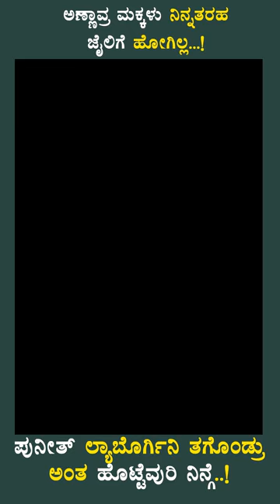ದರ್ಶನ್ ಫ್ಯಾನ್ಸ್ ಗೆ ಲಾಯರ್ ಜಗದೀಶ್ ವಾರ್ನಿಗ್...! | Lawyer Jagadish Exclusive talk on Darshan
ನಿಮಗೆ ಈ ವಿಡಿಯೋ ಇಷ್ಟವಾದಲ್ಲಿ ದಯವಿಟ್ಟು ಲೈಕ್ ಮಾಡಿ, ಶೇರ್ ಮಾಡಿ ಹಾಗು ನಮ್ಮ ಸಖತ್ ಸಿನೆಮಾ' ( Sakhath Cinema )ಯೂಟ್ಯುಬ್ ಚಾನೆಲ್ ಅನ್ನು ಸಬ್ಸ್-ಕ್ರೈಬ್ ಮಾಡಿ. ನಮ್ಮ ಎಲ್ಲಾ ವಿಡಿಯೋಗಳ ಮಾಹಿತಿಯನ್ನು ಪಡೆಯಲು "ಬೆಲ್" ಬಟನ್ ಅನ್ನು ಒತ್ತಿ. ನಮ್ಮ ವಿಡಿಯೋ ನೋಡಿದ್ದಕ್ಕಾಗಿ ಧನ್ಯವಾದಗಳು...